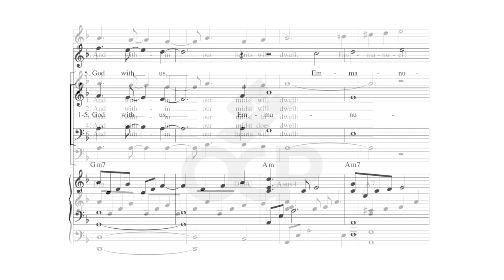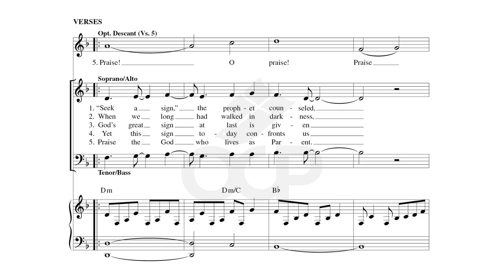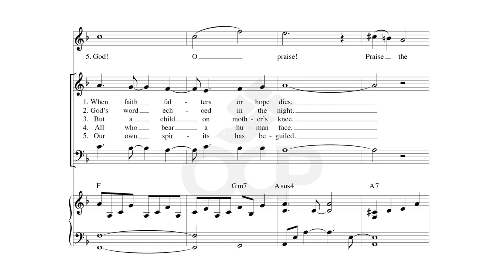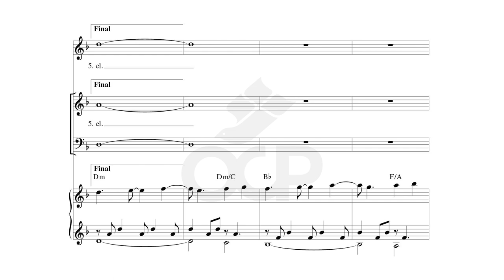Seek a Sign, the Prophet Counseled – Justin Wedgewood & Michael Joncas [Sheet Music] [OCP Choral]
Watch the sheet music video for Justin Wedgewood and Michael Joncas's song, "Seek a Sign, the Prophet Counseled." Upbeat and driving, the darkness of its minor key is balanced by the energetic syncopations which musically depict the excitement of the lyrics.